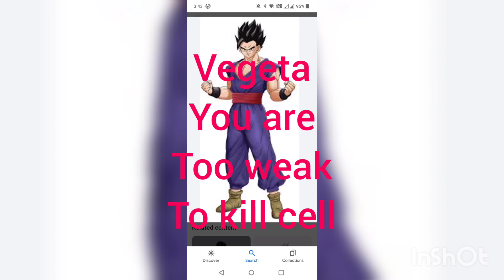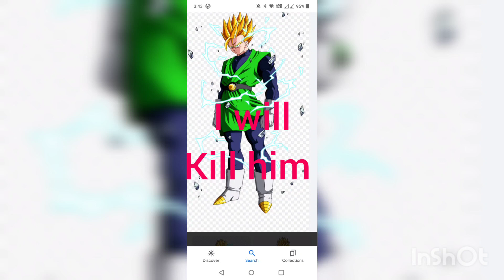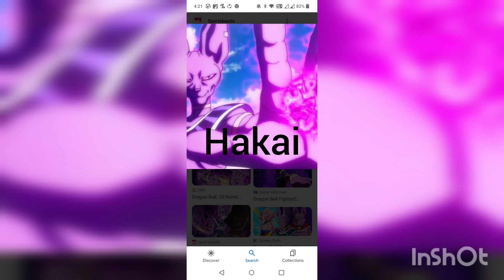Dragon Ball Story